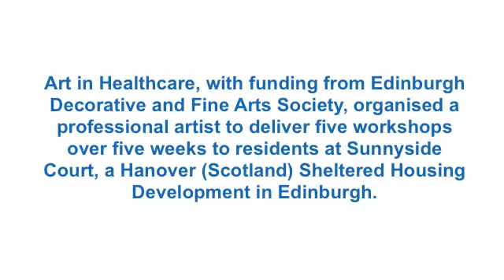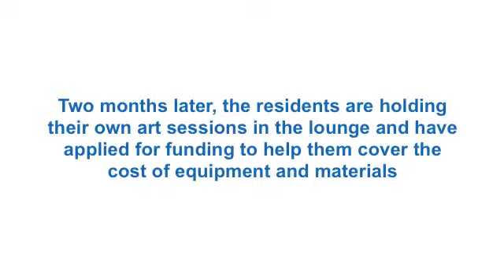Workshop programme at Sunnyside Court